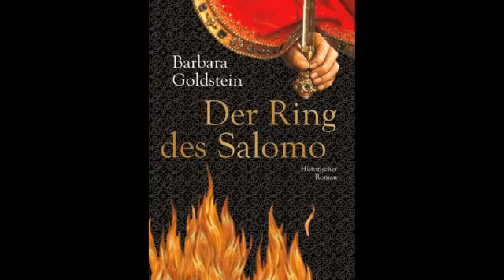Fantasy Hörbücher - Der Ring des Salomo Bartimäus #4 Jonathan Stroud Hörbuch